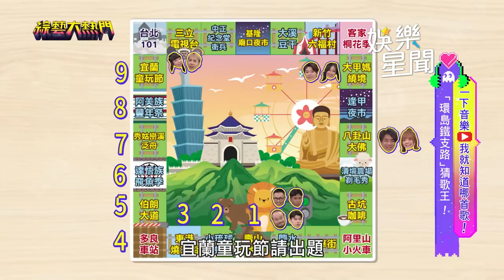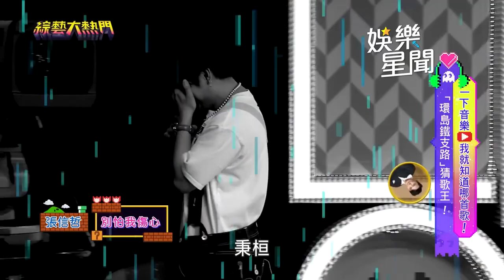得分最後機會 與答案「一字之差」超可惜｜綜藝大熱門｜三立娛樂星聞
★訂閱【女孩要幹嘛】甜寵浪漫戲劇看到飽